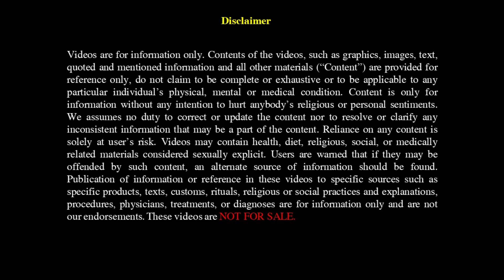20 Shishuasana Child Pose Bal Bharati